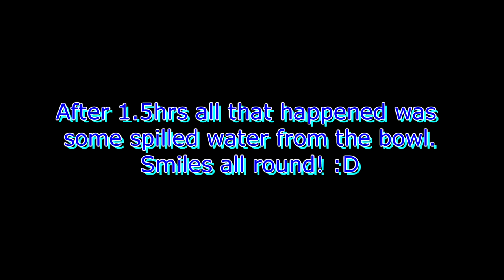Solomon and Raven when left alone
**This is not that exciting to watch - It was made for Raven's owners**
Solly and his girlfriend Raven were left in the kitchen while we walked to the pub and got some dinner...this was the first time they have been left alone so we wanted to see how they behaved.